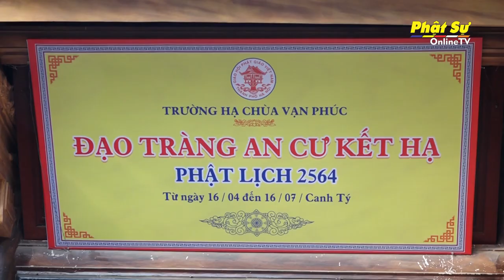Hà Nội: Trường hạ chùa Vạn Phúc khai pháp An cư Kiết hạ PL.2564 – DL.2020